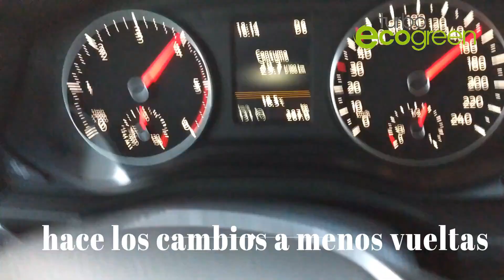AMAROK V6 3.0 EXTREME Potenciada con Turboecogreen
¿Sabías que los potenciadores y economizadores Turboecogreen pueden mejorar el rendimiento de tu motor y reducir tus costos de combustible? ¡Entérate de cómo funciona este sistema de flujo constante!